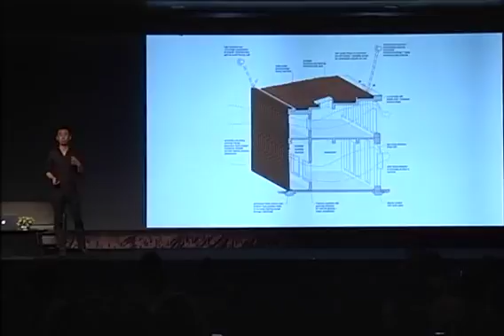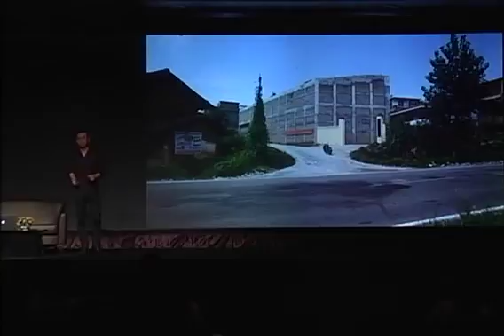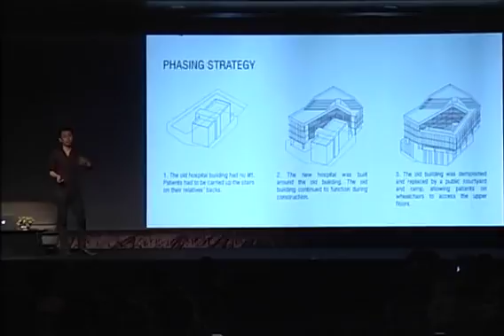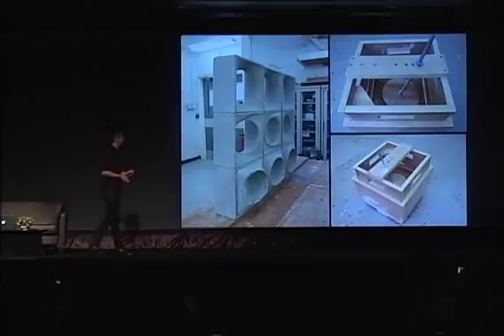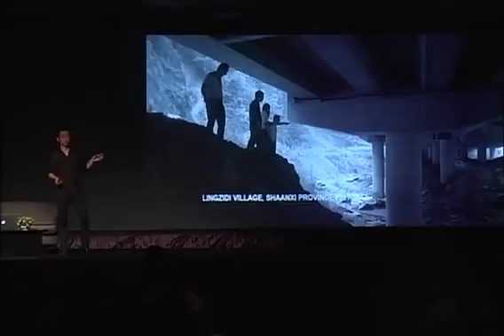ASA'58 John Lin 3/6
ASA Forum : International Session

Speaker: John Lin
John Lin is an architect based in Hong Kong and currently an Associate Professor at The University of Hong Kong. He was born in Taiwan and immigrated to the US in 1983. After studying in both the Art and Engineering programs at The Cooper Union in New York City, he received a professional degree in Architecture in 2002.
Together with Joshua Bolchover he is the director of Rural Urban Framework (RUF), a non-profit research and design organization dedicated to developing sustainable prototypes for rapidly urbanizing areas. Their approach combines research into the large scale processes of urbanization and integration of local construction practices with contemporary technology in built projects.
RUF is the recipient of numerous international awards including the Ralph Erskine Award 2014, given for innovation in architecture that “benefits the less privileged in society”. RUF is also the recipient of Architectural Record’s Design Vanguard and the ICON Award Emerging Architectural Practice of the Year in 2013. The “House For All Seasons”, a rural prototype built in China is the winner of the Architectural Review’s House Award in 2012, the WA Chinese Architecture Award 2012 and the Wienerberger Brick Award 2014. Other notable projects include high commendation in the AR Emerging Architecture Award for Qinmo Village School 2009, Taiping Bridge Renovation 2010 and Tongjiang Recycle Brick School 2012.
A recently published book, Rural Urban Framework: Transforming the Chinese Countryside (Birkhauser, 2013), presents the research and projects of RUF in over 18 villages in China, discussing not only successful projects, but failures and speculations on the changes in rural China since 2006.